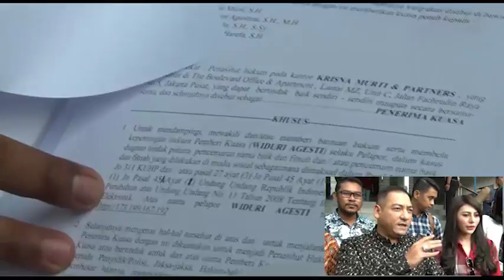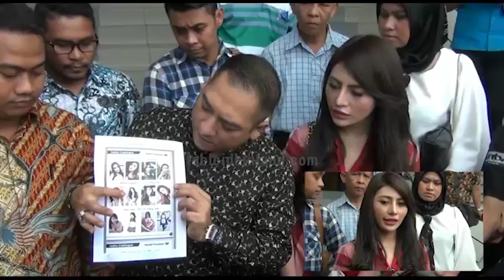Namanya Ada Dalam Katalog Alexis, Model Widury Agesty Lapor Polisi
Model Widury Agesty tidak terima namanya tercantum dalam Katalog hotel dan griya pijat Alexis "Pertama kali dikirim (katalog itu) teman, syok. Nggak pernah sama sekali (ke Alexis). Di dalamnya kayak gimana juga nggak tahu," ujar Widuri Agesty, di Polda Metro Jaya, Selasa (7/11)..

Laporan apa yang dilayangkan Widuri Agesty beserta tim kuasa hukumnya atas kejadian tersebut? Ini penjelasan Widuri Agesty tentang awal tahu namanya ada dalam katalog Alexis.